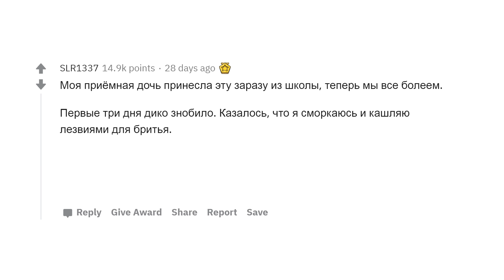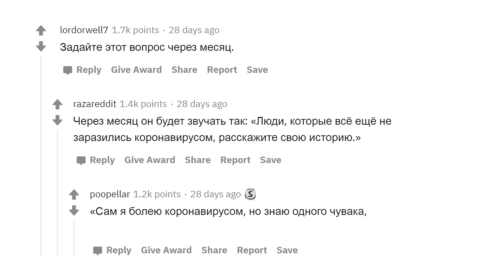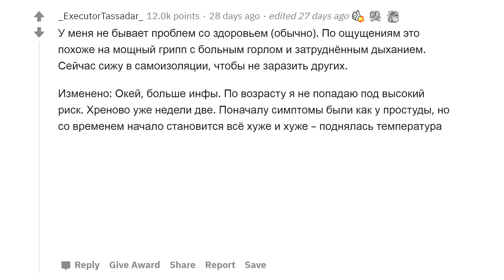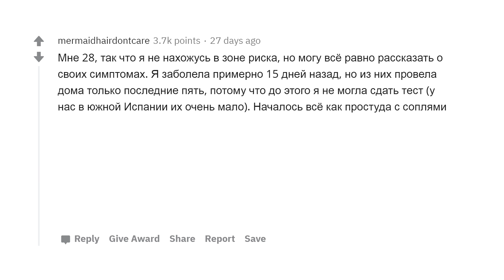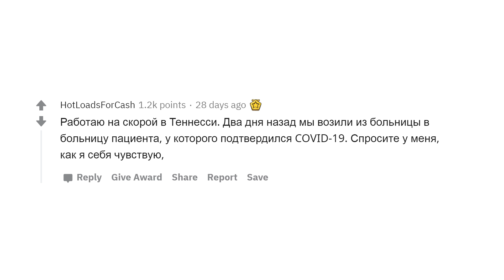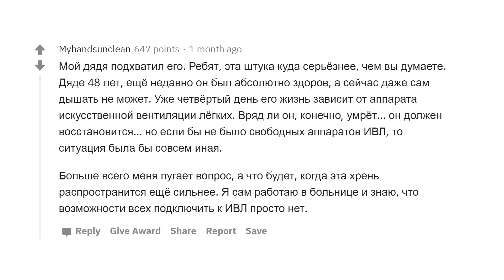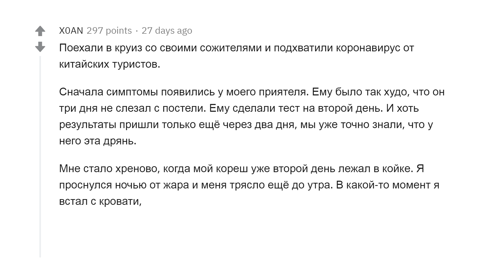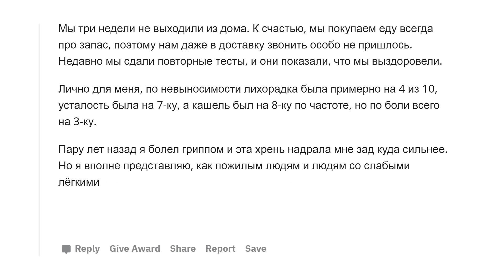БОЛЬНЫЕ КОРОНАВИРУСОМ ДЕЛЯТСЯ СВОИМ ОПЫТОМ 😷